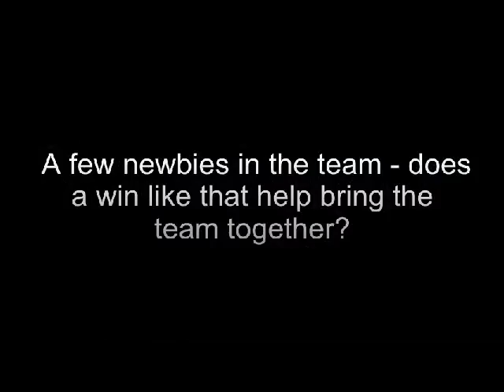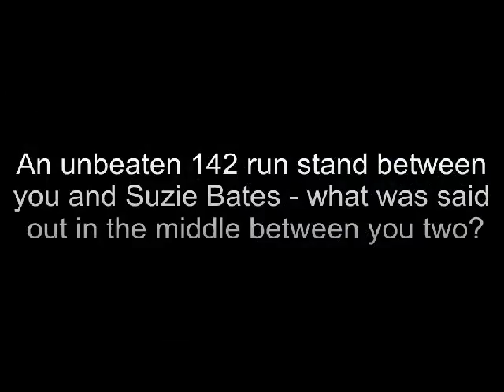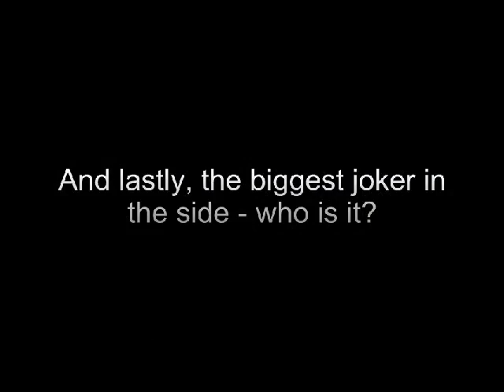Sara McGlashan - White Ferns v West Indies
Sara McGlashan discusses the White Ferns nine wicket victory over the West Indies in the opening ODI, how she rates the side's fielding unit in comparison to teams gone by and who the biggest joker in the squad is.